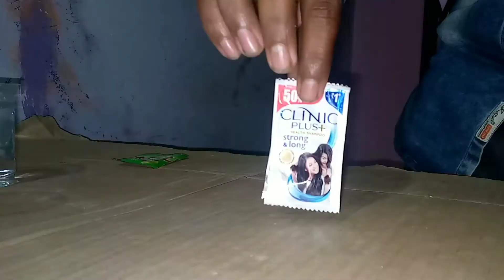eno vs Clinic Plus shampoo फिर 😯ऐसा रिएक्शन हुआ Don't mix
hello guys is video mein Humne eno shampoo ke sath experiment Kiya Hai

please do not try

z10 Crazy